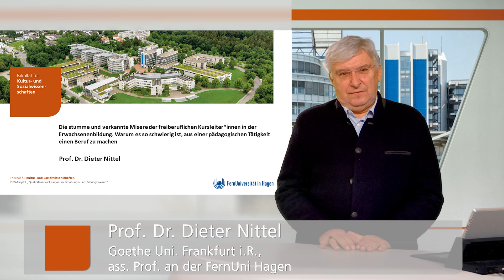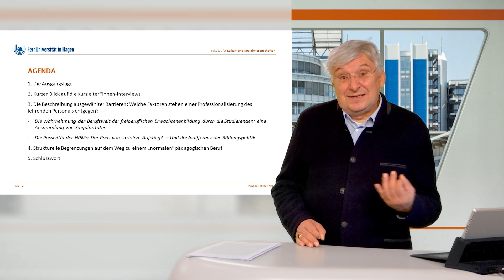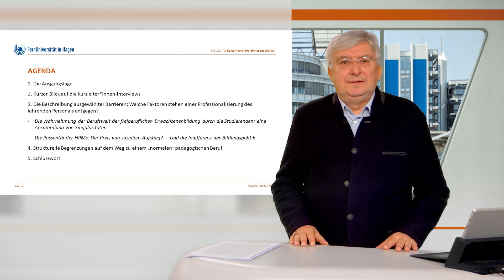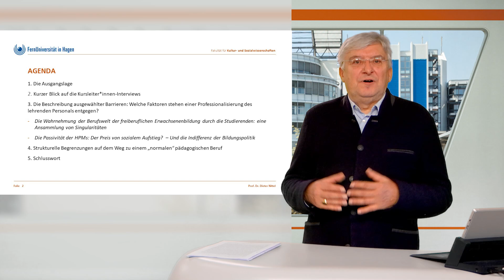Die stumme und verkannte Misere der freiberuflichen Kursleiter*innen in der Erwachsenenbildung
Über Jahre, ja Jahrzehnte wurden die Barrieren, die einer
Verberuflichung des lehrenden Weiterbildungspersonals verhinderten,
nur beschrieben. Dieter Nittels Vortrag entwickelt Ansätze einer sozialwissenschaftlichen Erklärung.

Das Video ist im Dezember 2022 in Kooperation mit der FernUniversität in Hagen entstanden.